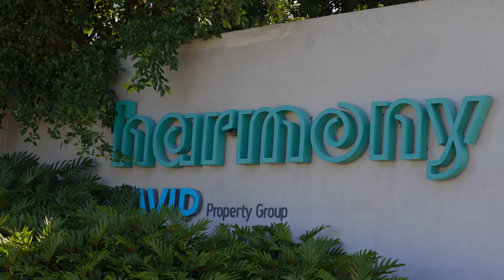48 Tranquility Way, Palmview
Mason Hayward proudly presents to the market for the first time 48 Tranquility Way in the sought-after Palmview Estate. Conveniently located in central Harmony, this 3-bedroom terrace home is established just metres from the Grand Linear Park.